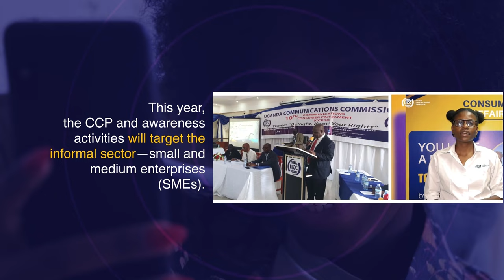US Committment to refugee welfare in Uganda |MORNING AT NTV